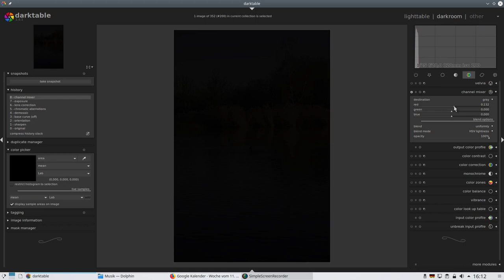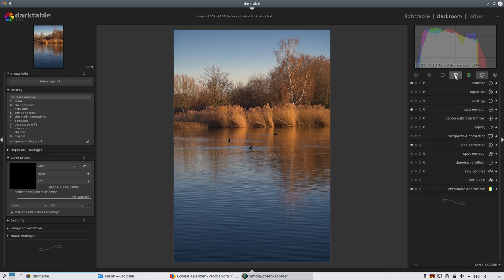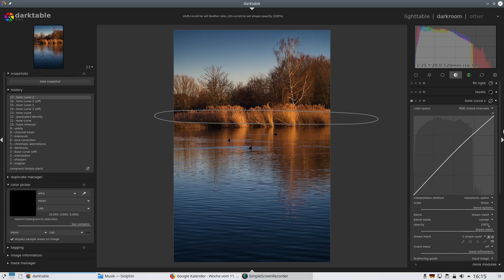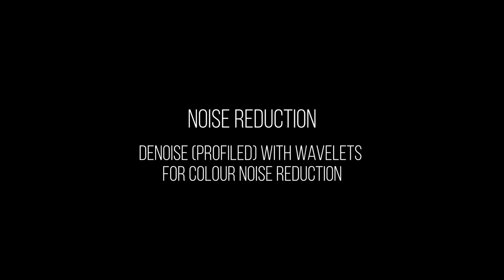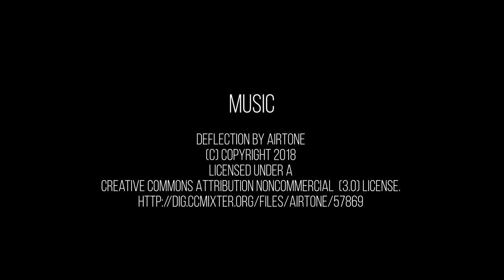Editing moments with darktable 2.6.1 Episode 1